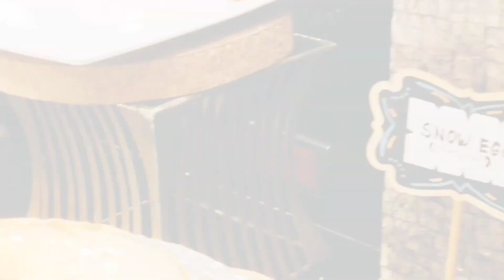LUNAS SA MISIS MONG MASAKIT ANG TIYAN